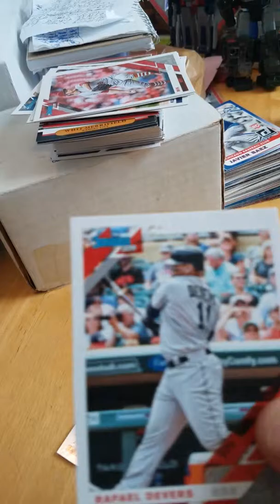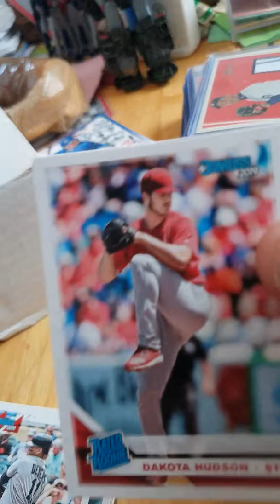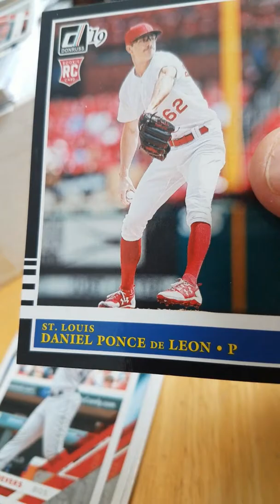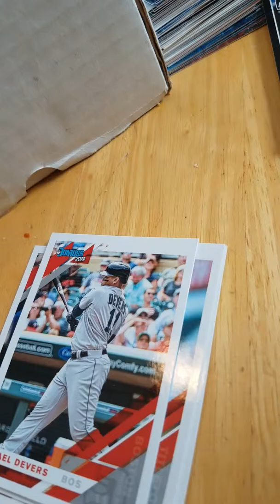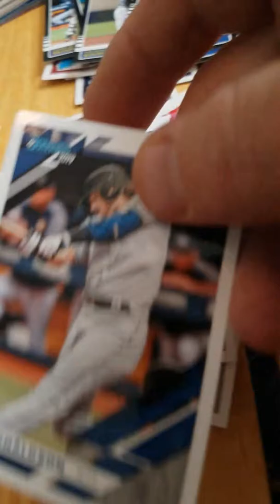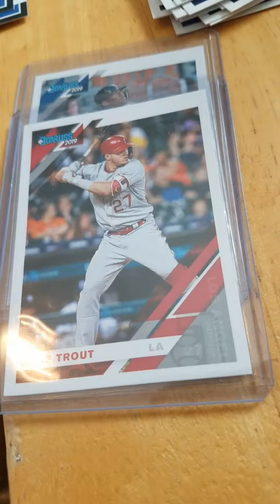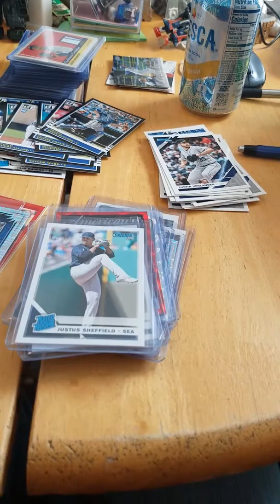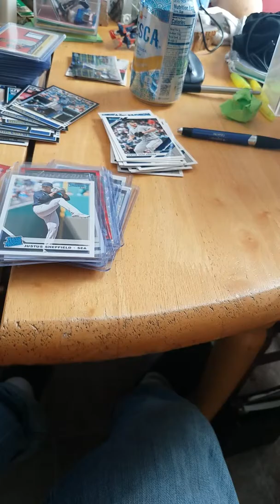Berlin 9 coming at you with Donruss 2019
Fat Pack openings